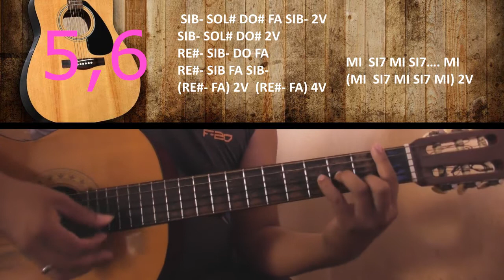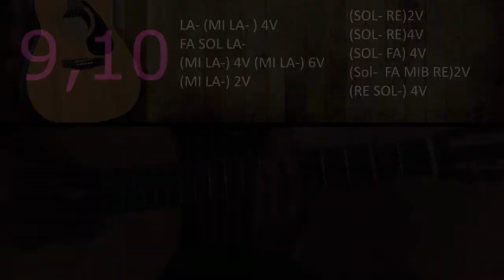Como Tocar MIX DÉJALA QUE VUELVA - Agua marina - Acordes punteos Cumbia Tutorials